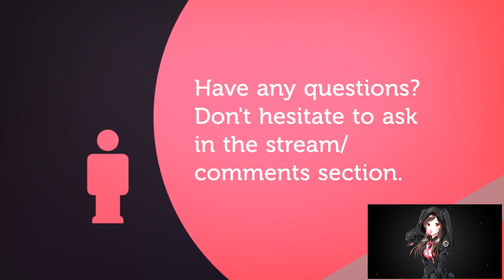COMPETITIVE PLACEMENT MATCHES 6V6 ELIMINATION | OVERWATCH | PART 2 🎮🎮🎮